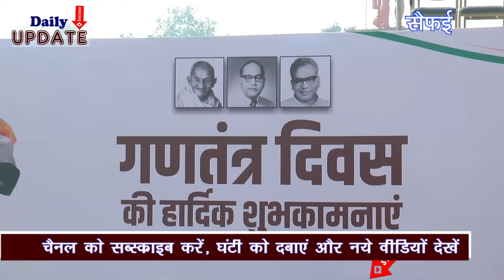सैफई में 158 फीट ऊंचा तिरंगा लहराया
Daily Update Regular